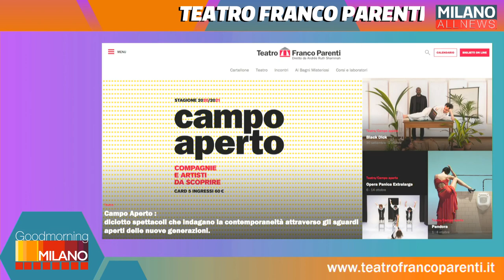GoodMorning Milano 30/09/20 - Teatro Franco Parenti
Nella puntata di oggi, dopo l'immancabile appuntamento con le incursioni poetiche de Le Foche Parlanti, ospite in studio Cosima Parodi dell'Ufficio Comunicazione del Teatro Franco Parenti.